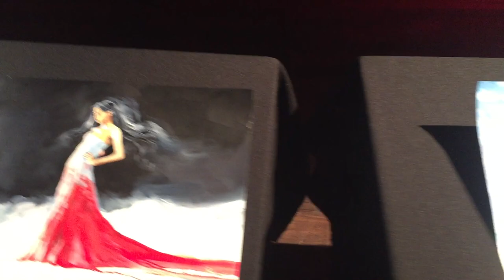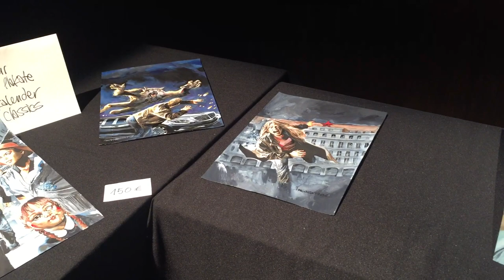GEEK!-Magazin - John Sinclair Convention 2018 - Galerie mit Bildern von Timo Würz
Auf der 2. John Sinclair-Convention am 15. September 2018 hat der Künstler Timo Würz, der u.a. viele Coverbilder für die Heftromanserien "John Sinclair" und "Dark Land" gestaltet hat, einige seiner Werke ausgestellt und auch zum Verkauf angeboten. Hier seht ihr ein paar der tollen Zeichnungen in einer kleinen Video-Galerie.